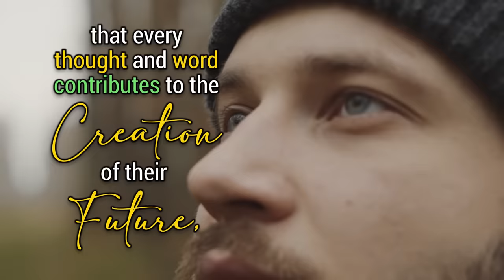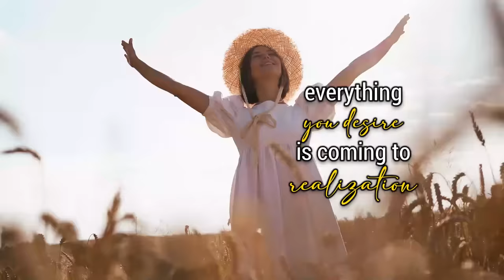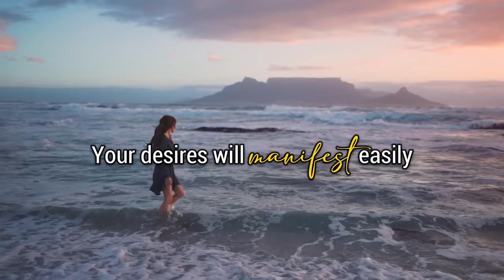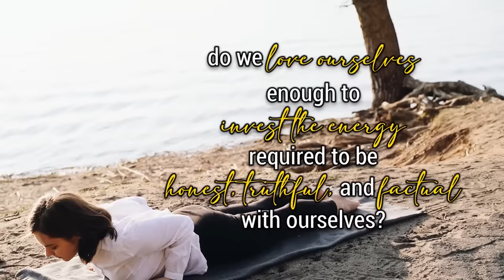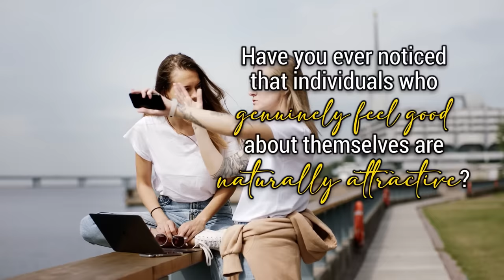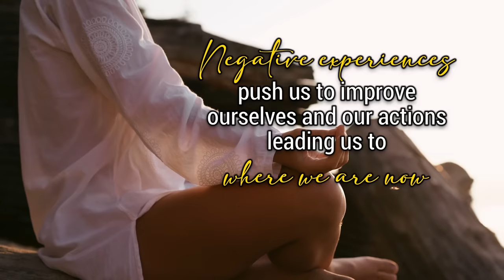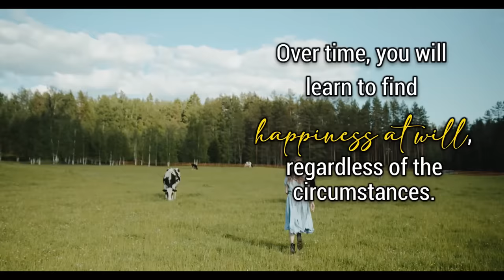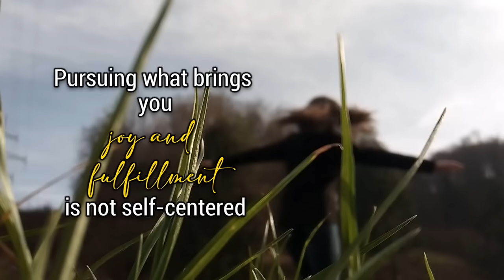Overcoming negative mindset - Your Thoughts Shape Your Reality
Overcoming Negative Mindset - Your Thoughts Shape Your Reality  Motivational Speech
Filipino Speaker

Your thoughts shape your reality, so be mindful of what you focus on.
Avoid dwelling on things you do not want to manifest in your life. Choose to see things differently, stop judging, and start accepting. Choose love over hate, peace over argument. It all comes down to your choices.

Please buy us SUPER THANKS to help this channel grow and reach more souls who needs motivation and upliftment.